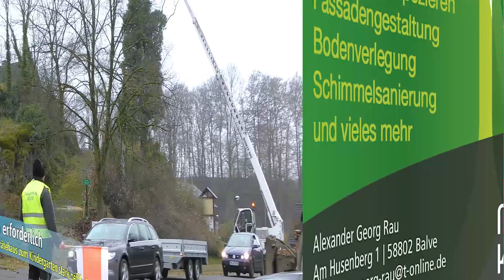Baumfällungen erforderlich (Beckum)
So einige Bäume fielen der Motorsäge zum Opfer. In direkter Nachbarschaft zum Feuerwehrgerätehaus Beckum am Fußweg zum Kindergarten waren die Bäume durch das angewachsene Efeu derart in Mitliedenschaft gezogen, dass sie gefällt werden mussten.